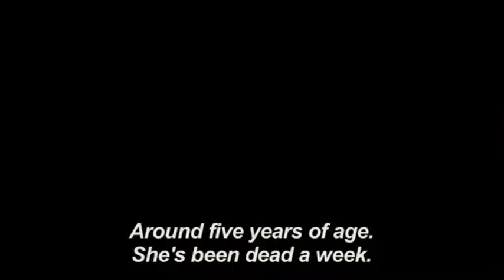Beck: The Unclaimed Girl (Trailer)